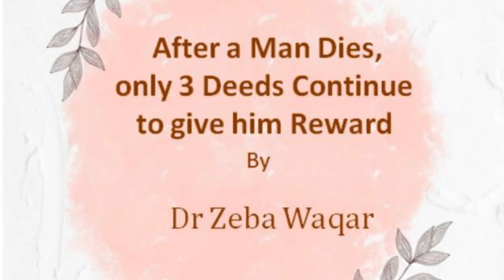After a man dies, only 3 Deeds Continue to give him reward. By Dr Zeba Waqar